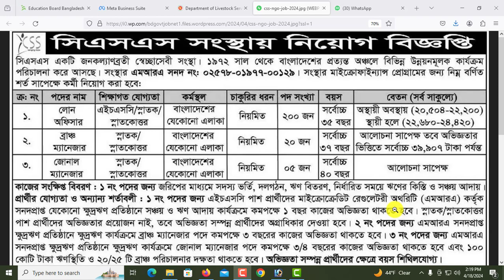২২৫ পদে সিএসএস এনজিওতে বিশাল নিয়োগ-২০২৪।। CSS Ngo Job Circular 2024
আসসালামুআলাইকুম,

২২৫ পদে সিএসএস এনজিওতে বিশাল নিয়োগ-২০২৪।। CSS Ngo Job Circular 2024

ধন্যবাদ সবাইকে.